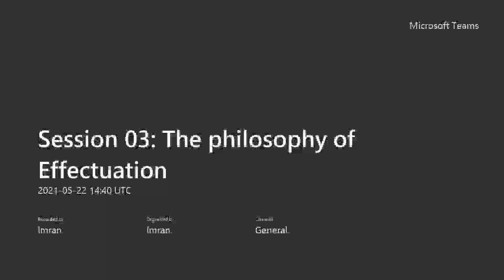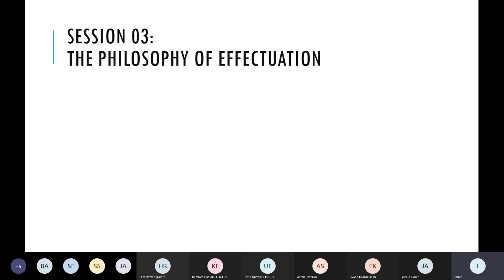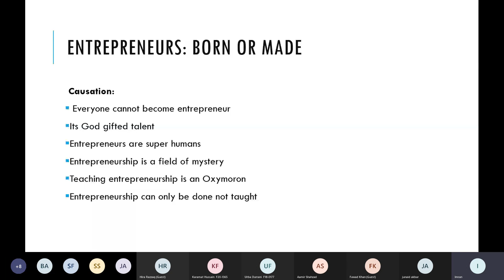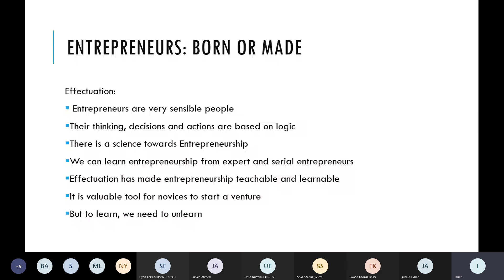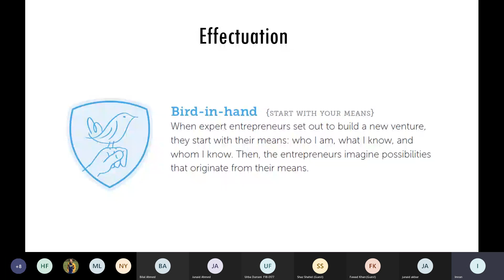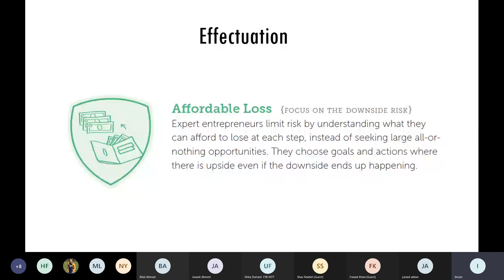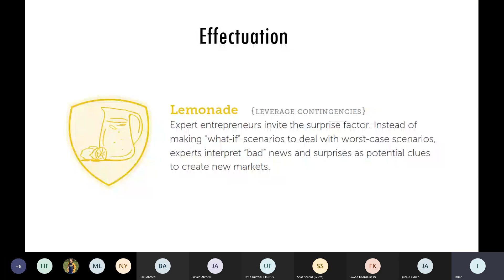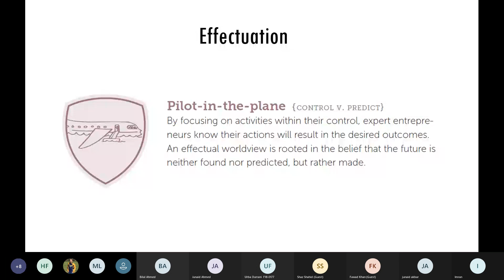Session 03: The philosophy of Effectuation